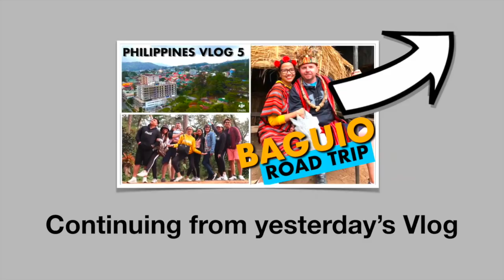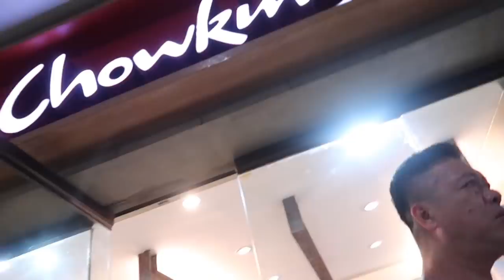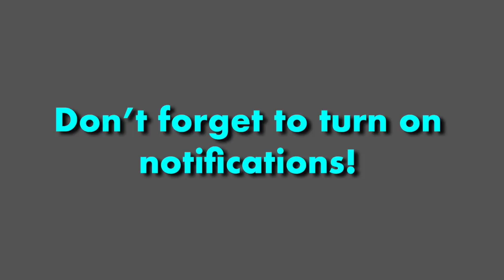MAY MUNTIK NG MANAKAWAN + BAGUIO DAY 2 PUNTA TAYO MINES VIEW (PHILIPPINES VLOG DAY 6 PART II)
This is part B of the second day in Baguio. Hope you enjoy it!

Intro
Drumstep Baby Music Background